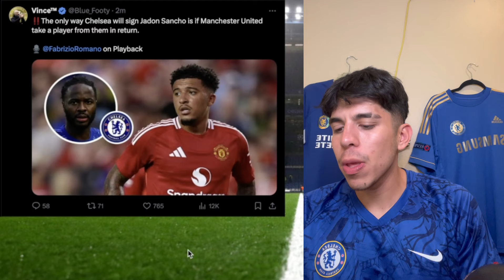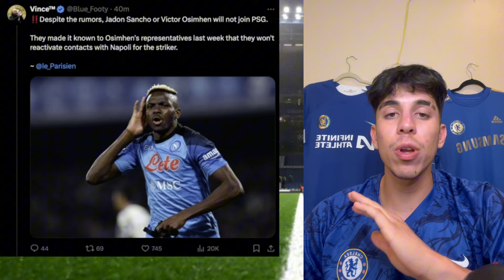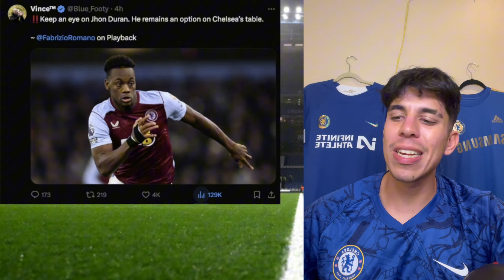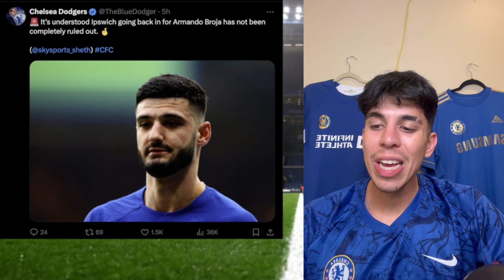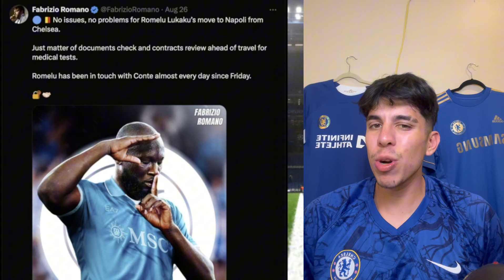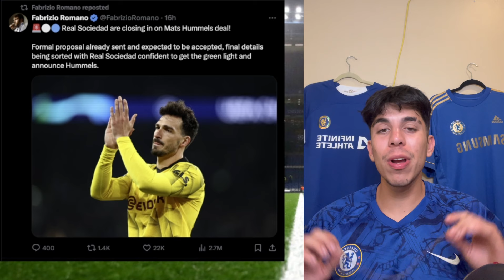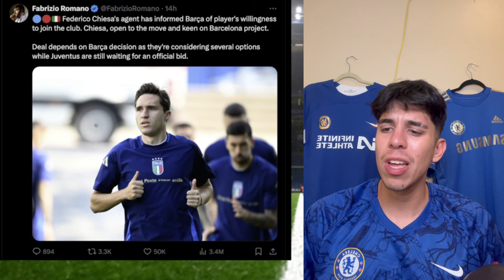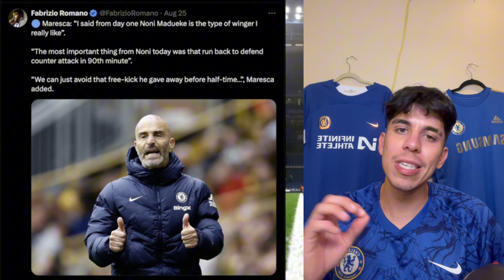Chelsea to Swap STERLING for SANCHO!? | Kepa to BOURNEMOUTH! | Chelsea 3rd Kit Revealed 🤩